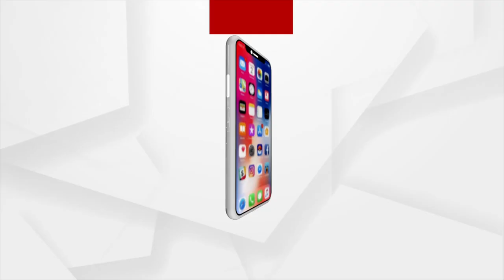ବାଙ୍କୀ ଜଗନ୍ନାଥ ମନ୍ଦିରରେ ଭକ୍ତଙ୍କ ଭିଡ଼